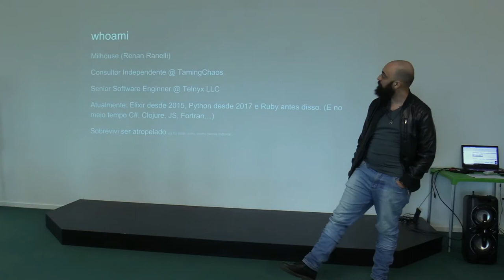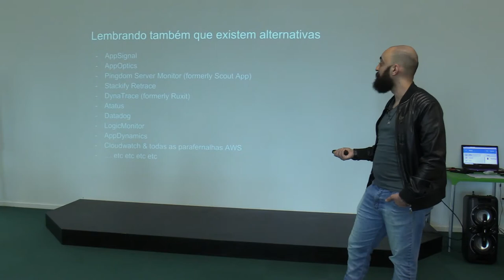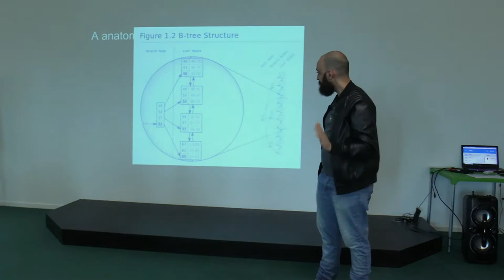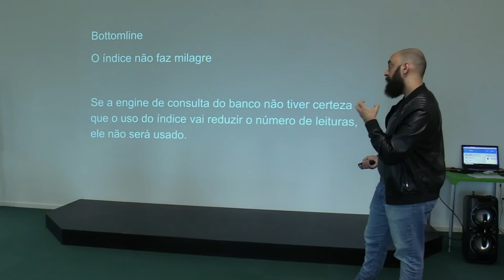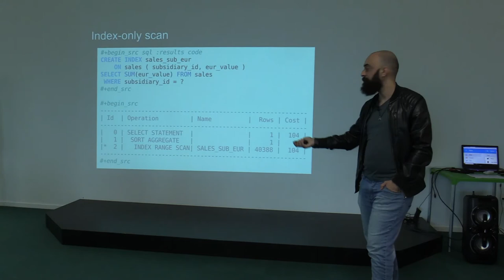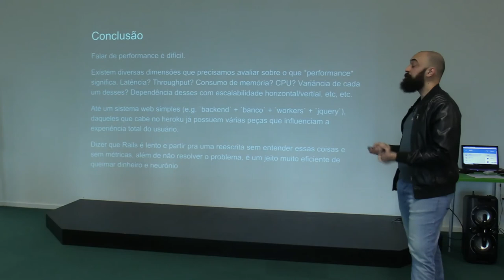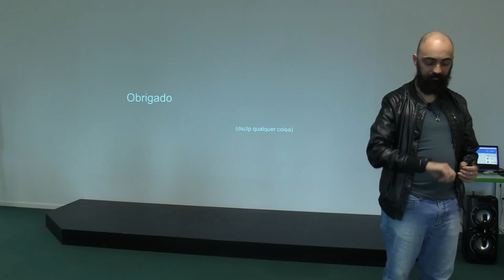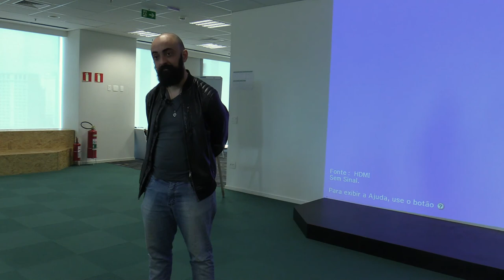A culpa não é do Rails: Usando índices para Salvar o Dia por Renan Ranelli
Apresentado no dia 9/6/2018 no 49º do Guru-SP na Creditas.